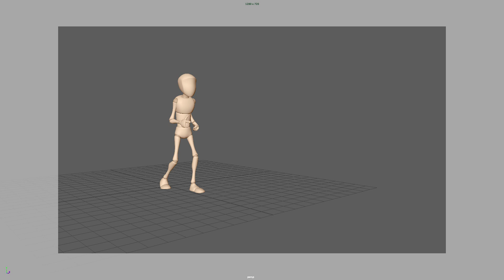3D: Character Walk 3/4 view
An animation for a uni project.